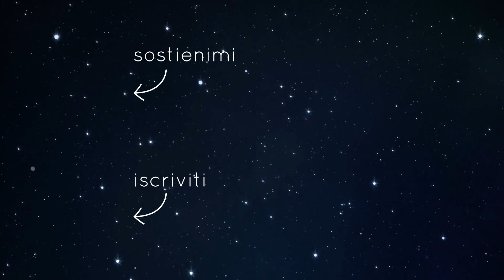Meditazione di gruppo per la pace in Cisgiordania, Gaza, Israele - Giorno 7 di 7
Questa è una meditazione per invocare pace e guarigione nella zona di Israele e Gaza nel 2023. L’iniziativa è stata avviata dagli amici di LLResearch negli Stati Uniti e ci stiamo ritrovando ogni giorno alle 17.00 ora italiana dal 4 al 10 novembre.

Sul nostro canale YouTube troverai la stessa meditazione guidata ripostata ogni giorno alle 17.00 da seguire per i 7 giorni.

Sentiti libero e libera di connetterti in qualsiasi altro tempo al campo di coscienza e offrendoti come canale per la pace.